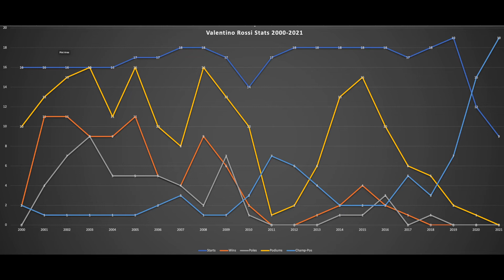Should Valentino Rossi Retire from MotoGP as a Rider?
Should Valento Rossi retire from MotoGP as a rider?  What is your opinion.  He was the undisputed king of MotoGP for a long time and currently the oldest rider on the circuit.  What are your thoughts?